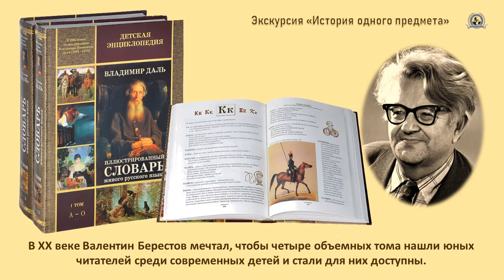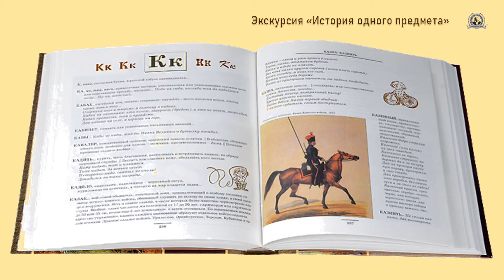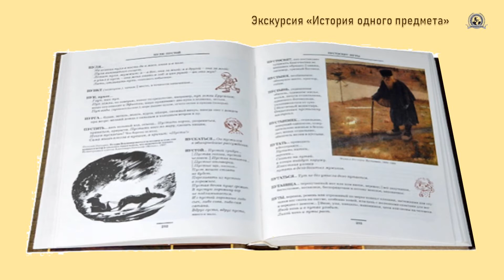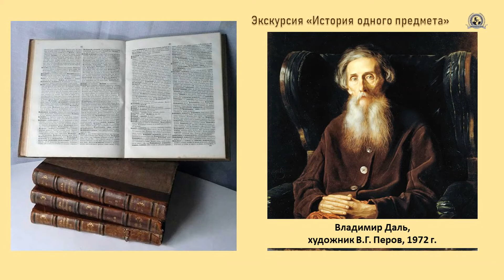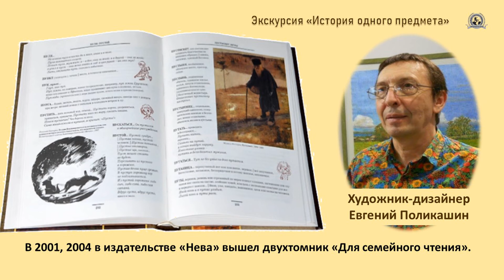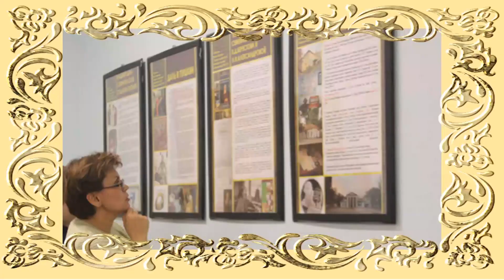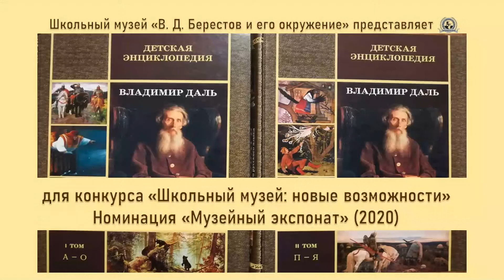История одного предмета Словарь